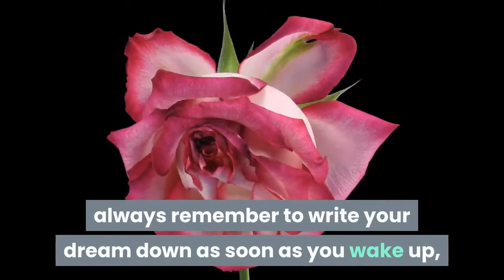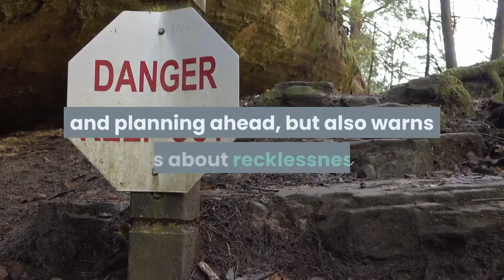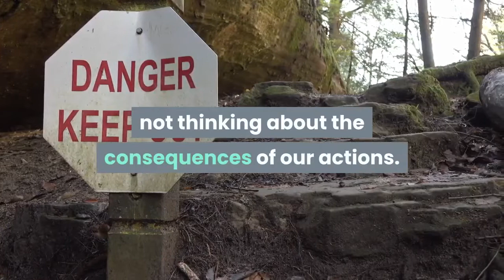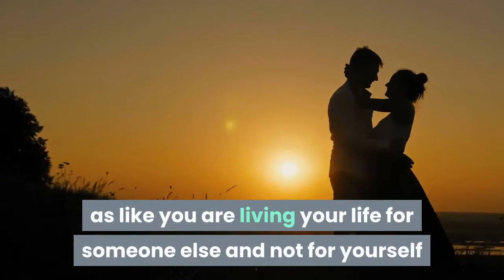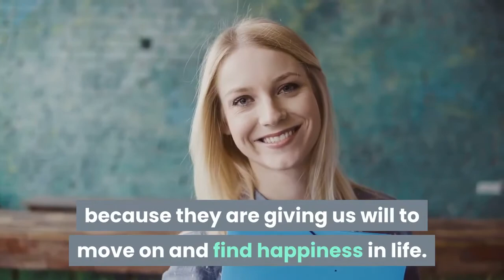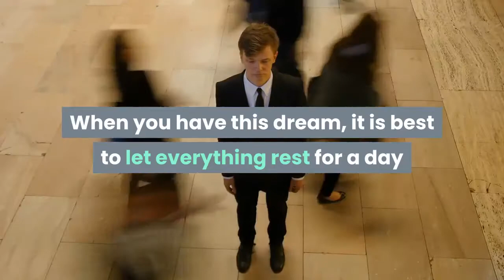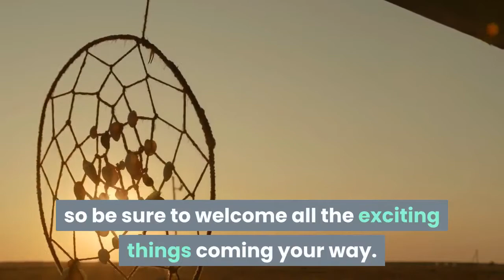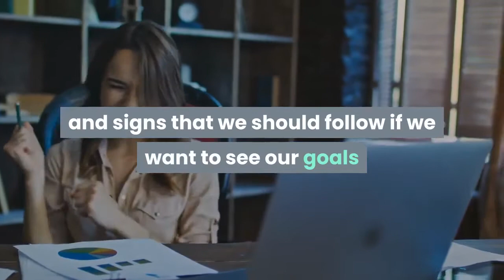Dreams About Ants Meaning And Interpretation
Dreams about ants are you seeing ants in you dreams so what is the actual reason behind seeing ants in the dream i explain this is video each topic is covered so watch the video till the last and you will get your answer and please tell me in the comments what your fav part of the video